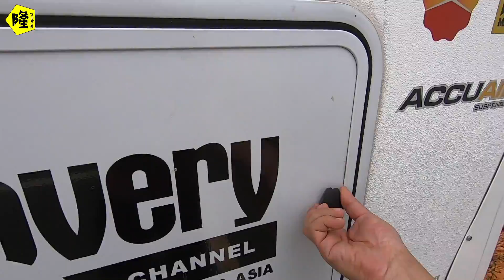房车自驾游车友汇合，在这里躲假期高峰，三辆车如何停放成问题